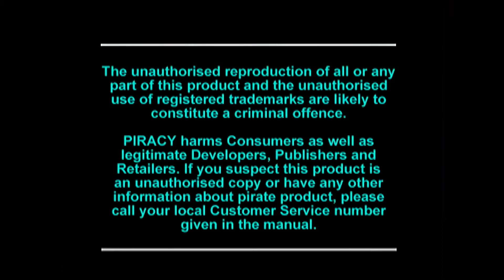Un des pires jeux DBZ... - Dragon Ball Z ultimate battle 22 PS2